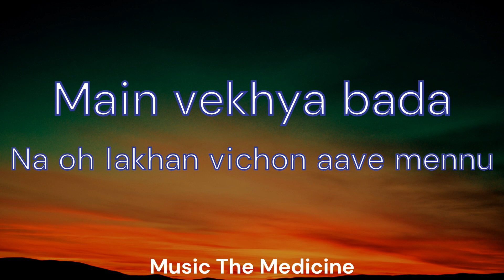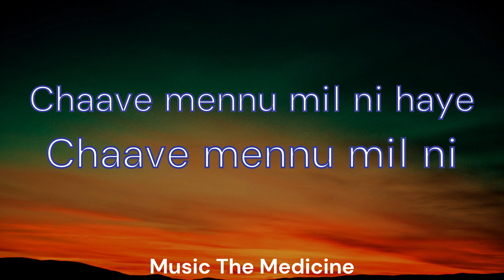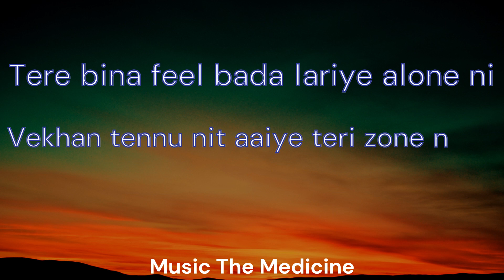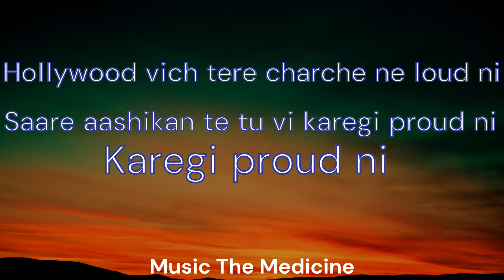JEHDA NASHA (WITH LYRICS) | AN ACTION HERO | AYUSHMAN AND NORA FATHE | TANISHK FARIDKOT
Hello Guys,
Hope you all will like this song.

Song: Jehda Nasha
Singers: Amar Jalal, IP Singh, Yohani, Harjot Kaur
Music Recreated by: Tanishk Bagchi
Lyrics: Amar Jalal, Balla Jalal
Cast : Nora Fatehi,Ayushmann Khurana

Song Lyrics:
Jehda Nasha Nasha
Teri Ankhan Vichon Aave Mainu
Main Vekheya Bada Na Oh
Lakhan Vichon Aave Mainu

Dil De Nehde Hove Tu Mere
Dil Bas Chahve Tainu

Horan Utte Gaur Mera
Karda Na Dil Ni
Happy Happy Ho Ja Jadon
Chahve Mainu Mil Ni Haaye
Chahve Mainu Mil Ni

Jinna Pyar Pyar
Tere Shakkan Vichon Aave Mainu

Tere Bina Feel Bada
Kariye Alone Ni
Vekhne Nu Tainu Nitt
Aaiye Teri Zone Ni

Hollywood Vich Tere
Charche Ne Loud Ni
Sare Aashiqan Te Tu Vi
Karengi Proud Ni
Karengi Proud Ni

Jinna Sukoon Sukoon
Ankhan Vichon Aave Mainu